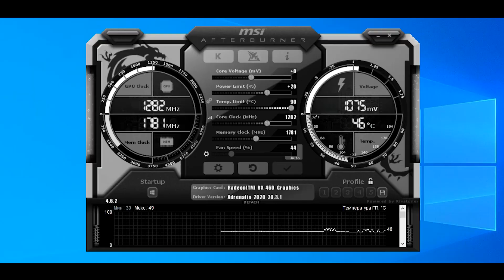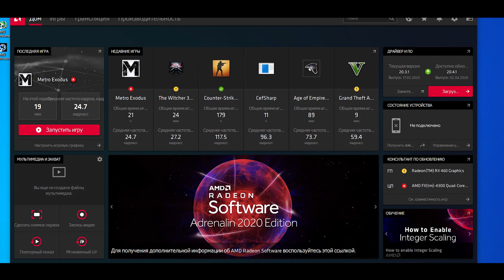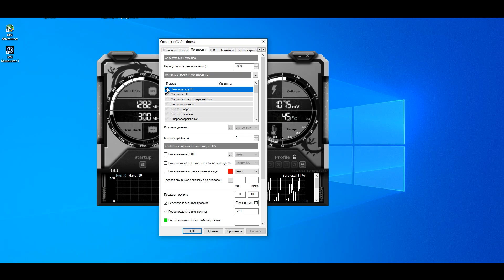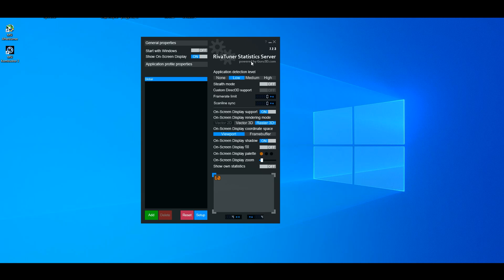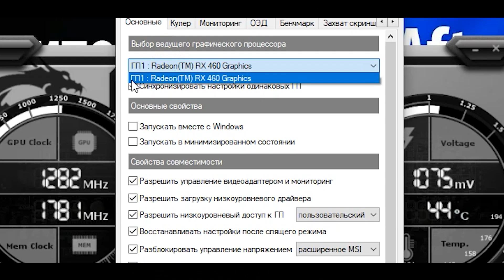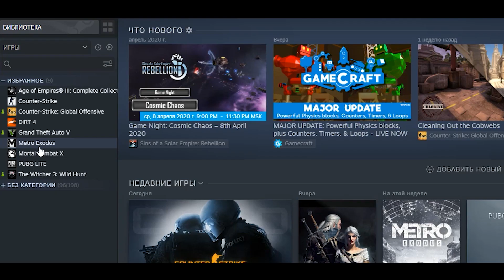Как узнать какая видеокарта работает? Интегрированная или дискретная. + Мониторинг FPS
Инструкция: Как с помощью MSI AfterBurner узнать fps в играх, узнать какая карта задействована (выбрана), как мониторить температуру, напряжение, частоту видео ядра, частоту памяти видеокарты и многое другое при разгоне или для тестирования. Самая подробная инструкция.